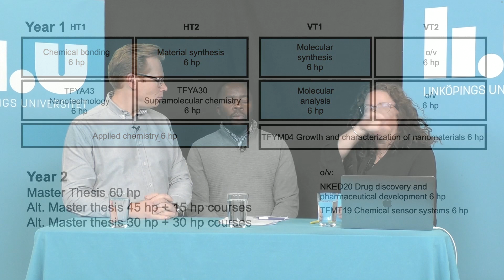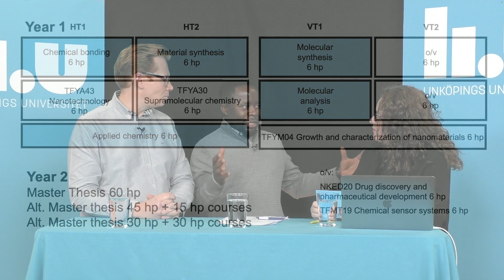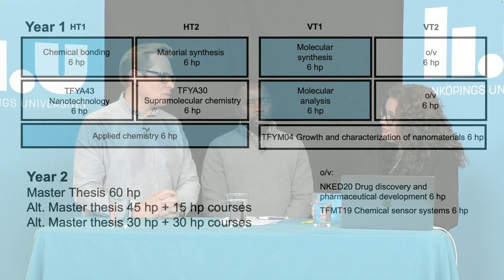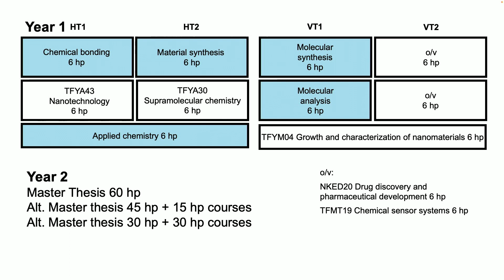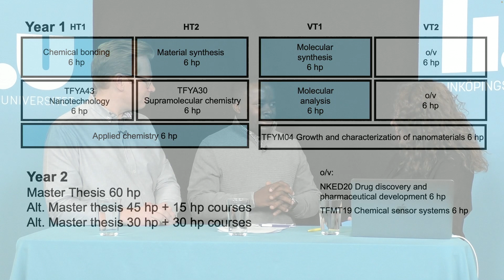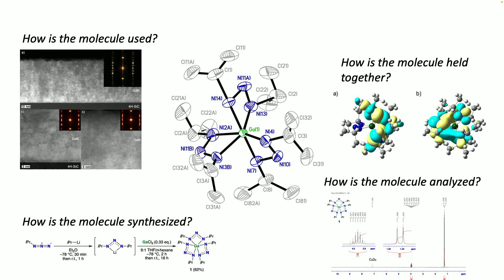Study Chemistry, master’s programme at Linköping University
In this webinar, from Linköping University (LiU) in Sweden, we talk about what it is like to study the two-year master’s programme in Chemistry. We discuss the contents of this interdisciplinary programme, eligibility and how to apply, as well as career opportunities after graduation.
Meet the programme director and a current student and hear what they have to say.

Chapters:
0:00-2:00 Intro
2:00-6:25 Program introduction
6:25-13:45 Year 1
13:45-20:40 Year 2
20:40-25:40 What sets this program apart?
25:40-27:10 Career opportunities
27:10-33:09 Further information on the program